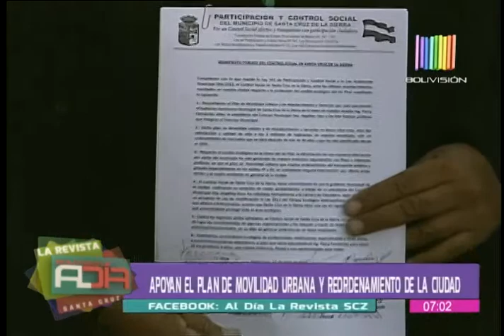Control Social se pronunció sobre el Cordón Ecológico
Carlos Díez, representante de Control Social, señaló que su organismo apoya el reordenamiento debido a que lo consideran un aporte al desarrollo de Santa Cruz de la Sierra. Representantes hablaron respecto a esta temática en Al Día